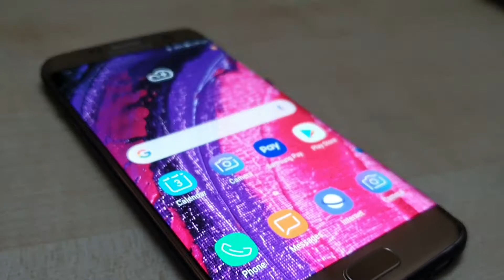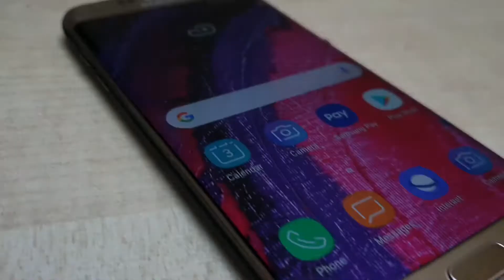difference between normal display & edge display | review of phone | review of display & wallpaper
this video is about review of display